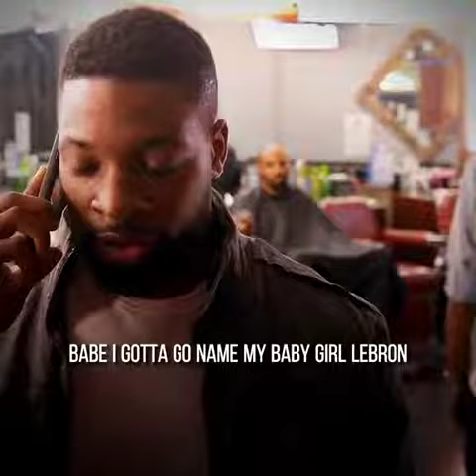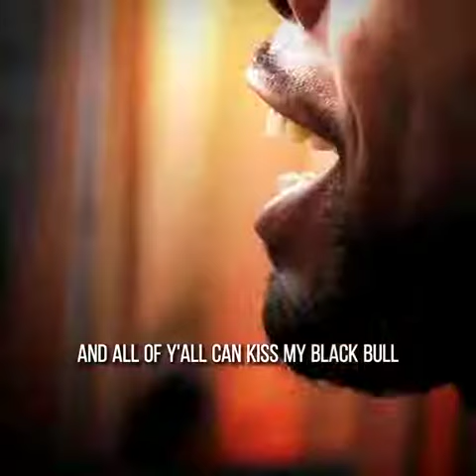Goat debate funny videos